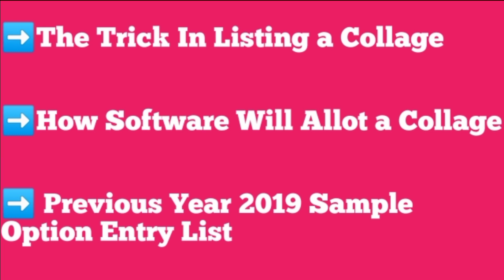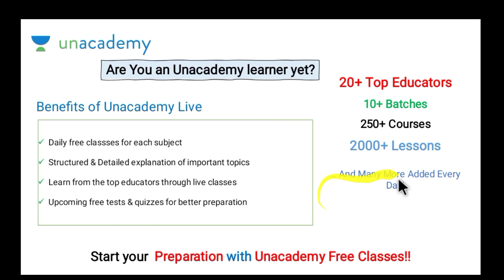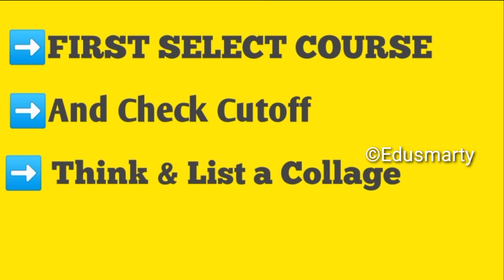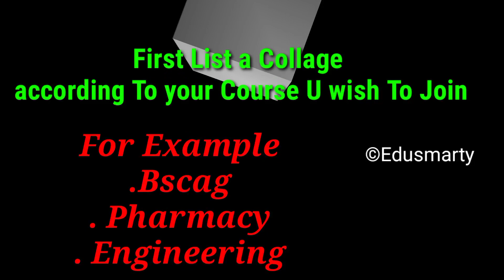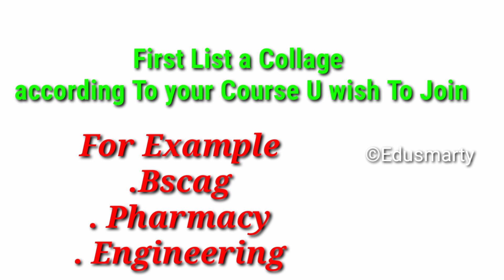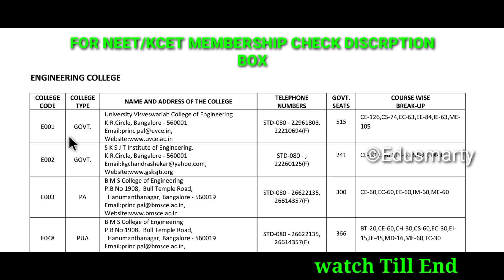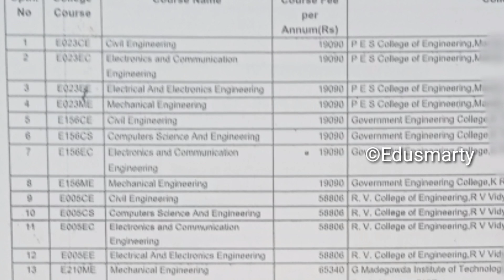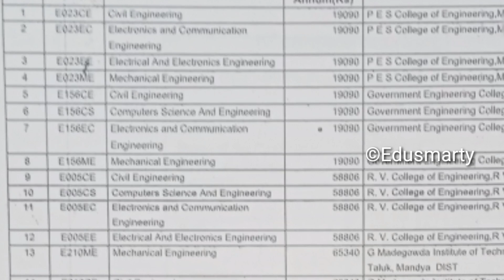KCET OPTION ENTRY All TRICKS|KCET 2020 LATEST NEWS|KCET 2020 NEW UPDATE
KCET OPTION ENTRY TRICKS|KCET 2020 LATEST NEWS|KCET 2020 NEW UPDATE|KCET LATEST NEWS 2020|KCET 2020|

Kcet option Entry|KCET 2020 LATEST NEWS|KCET 2020 NEW UPDATE|KCET 2020 OPTION ENTRY|KEA NEW UPDATE

Popular FREE Special class on Unacademy KCET Platform

-NG Lokesh

 Unacademy Details:-

1. Learn from your favorite teachers
2. Dedicated DOUBT sessions for KCET 2021
3. One Subscription, Unlimited Access to Live Online Classes and Videos
4. Real-time interaction with best-in-class teachers
5. You can ask doubts in live online classes
6. Limited students in each KCET Online Class
7. Download the videos & watch offline

✅For all the new learners of Unacademy, use the code "LIVEEDUSMARTY"to get the subscription for 1 month at Rs.2250/- to get access to the premium content.

Previous Year successfully verified document verification KCET 2020

What to do after 2nd puc

Kcet 2020 Fees Details

Kcet 2020 Documents Verification

KCET 2020 LATSTES UPDATE

KCET 2020

KCET UPDATE

KCET NEWS 2020

KCET UPDATE 2020

KCET SECRET KEY

neet karnataka state rank 2019
, neet karnataka cutoff 2020, neet karnataka, neet karnataka cutoff, neet karnataka 2020, neet karnataka state rank 2020, neet karnataka topper 2020, neet karnataka topper 2019, neet karnataka cut off 2019, neet karnataka latest news